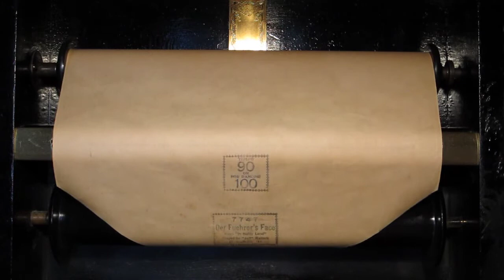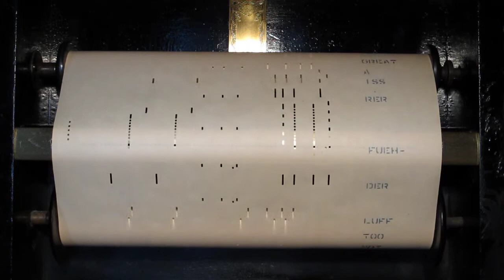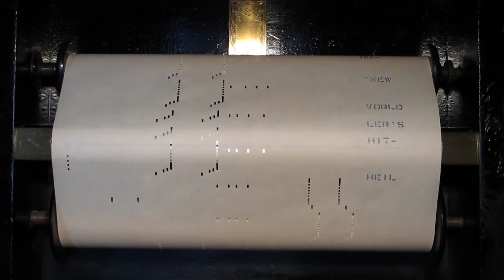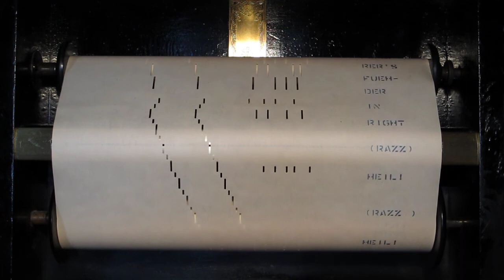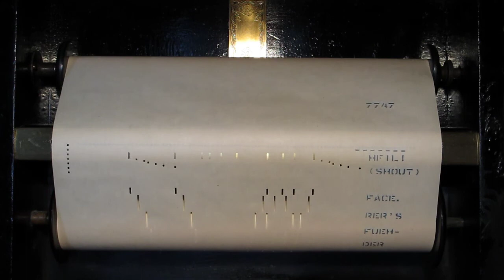der_fuehrers_face - Computer.m4v